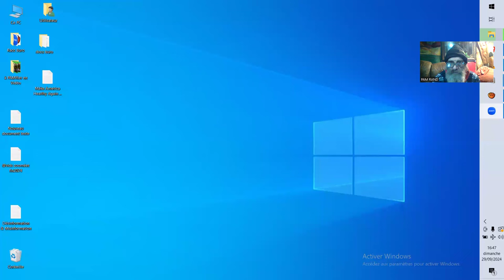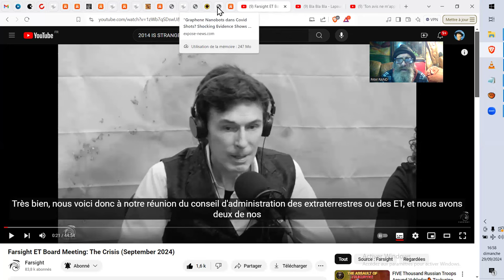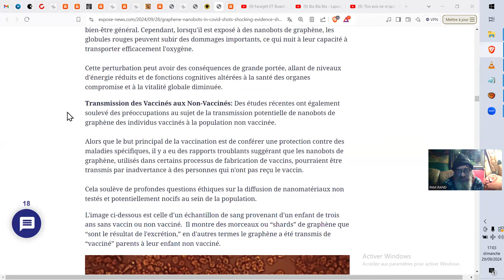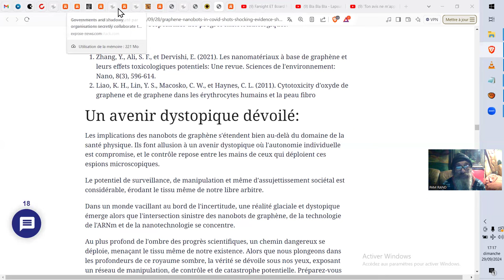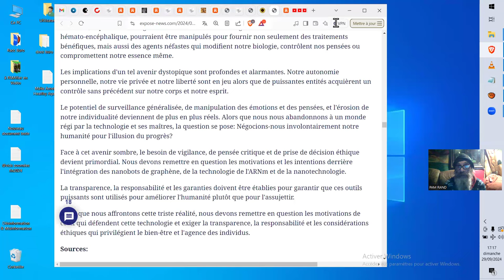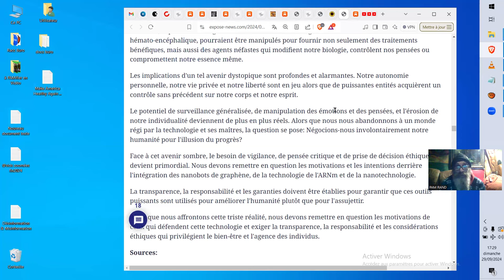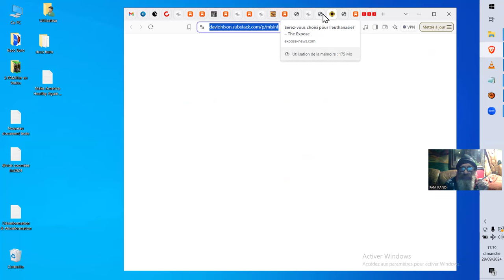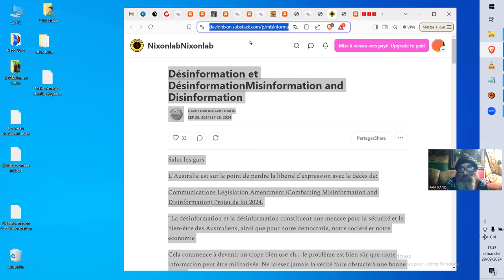DISCLOS...XPLOSION ZITIE & NEWS 28.09.2024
Une disclosure nécessaire devrait utiliser les conflits à venir pour unifier la conscience populaire luttant pour sa LIBERATION des PARASITES détruisant cette PLANETE-PRISON.
Farsight ET Board Meeting The Crisis  (September 2024)